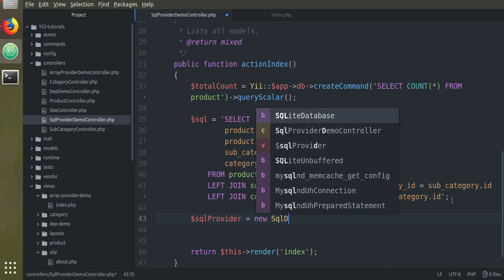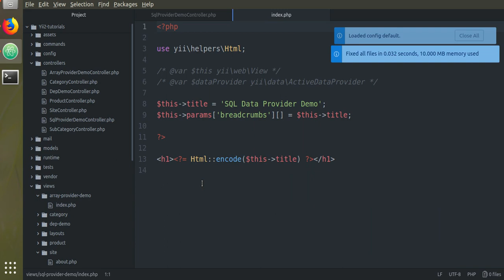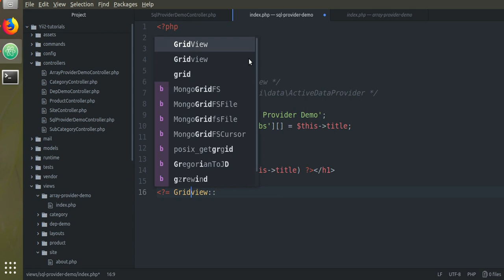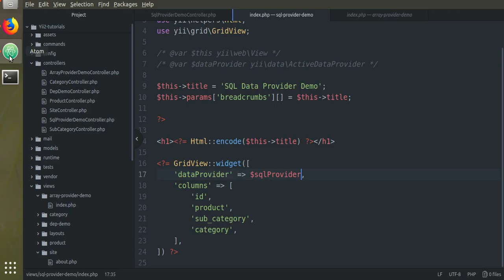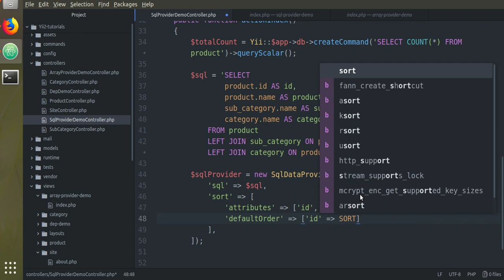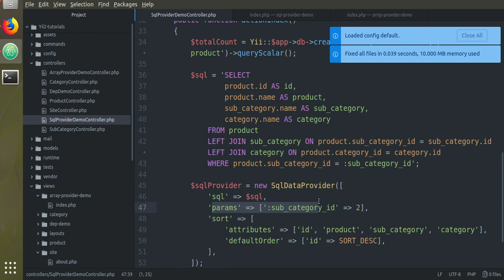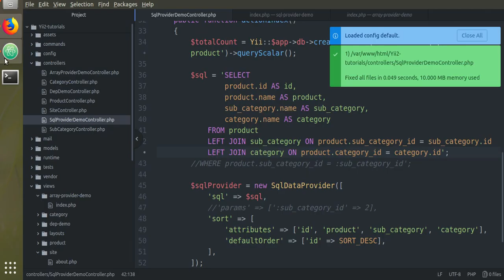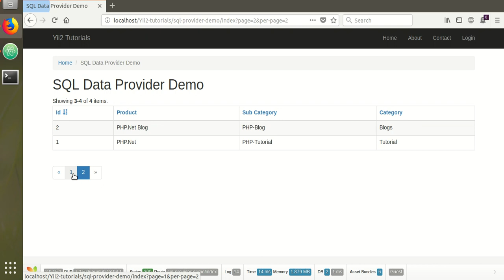Yii2 Gridview with SQL Data Provider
Displaying, Sorting and Pagination in Gridview with SQLDataProvider

About 'totalCount' :

The totalCount property is required only if you need to paginate the data. This is because the SQL statement specified via sql will be modified by the provider to return only the currently requested page of data. The provider still needs to know the total number of data items in order to correctly calculate the number of pages available.